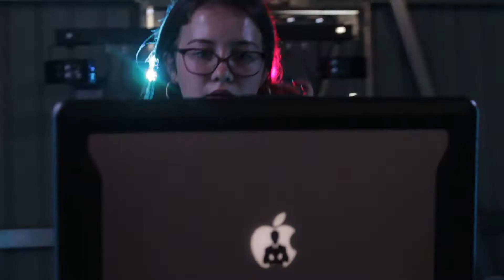Local Boy DJ | Sam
Book Online At LocalBoy.com